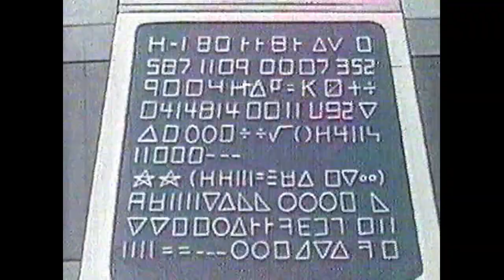Sport Billy - Épisode inconnu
(épisode enregistré de TVJQ le 11 juillet 1988)

Sport Billy est un jeune garçon originaire d'Olympus, une planète jumelle de la Terre située de l'autre côté du Soleil et peuplée d'athlètes. Il est envoyé sur Terre avec la mission de promouvoir l'esprit d'équipe et le fair-play. Il est assisté par une jeune fille, Lilly, et un chien qui parlant, Willy. À bord de sa machine à voyager dans le temps, ils voyagent partout dans l'histoire sportive de la terre. Il possède aussi un sac magique, l'Omni-sac, duquel il sort tout ce dont il a besoin pour mener à bien sa mission. Tous trois combattent la reine Vanda qui veut supprimer tous les sports de la galaxie. (source : Wikipedia)

Sport Billy à débuté comme personnage de bande dessinée en Europe. Sport Billy productions, propriétaire de la franchise Sport Billy,  ont licenciés Filmation Associates en 1979, afin de produire une série animée. Elle fût d'abord diffusée en Allemagne, puis dans plus de 18 autre pays quelques années plus tard. Sport Billy à même été adopté par la FIFA en temps que mascotte du "Fair Play" durant la FIFA World Cups.

La version française à été doublée en France, avec entre autre les vois de Jackie Berger (Billy), Amélie Morin (Lilly) et Évelyne Séléna (Wanda).

Elle fût diffusée en France sur TF1 dès 1983. Au Canada, elle à été présentée sur les ondes de la chaîne TVJQ dès le mois de mars 1987.